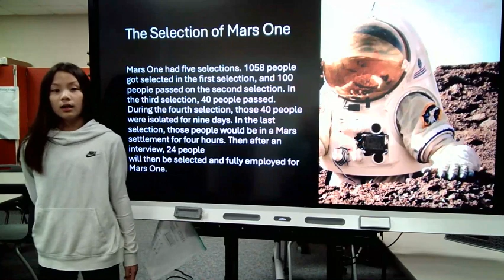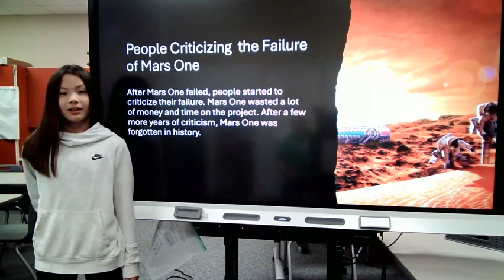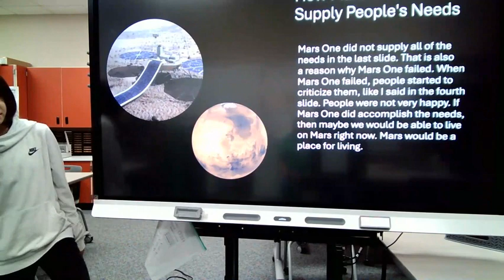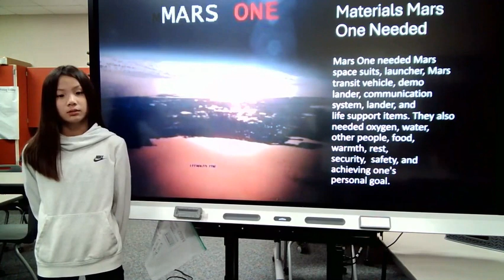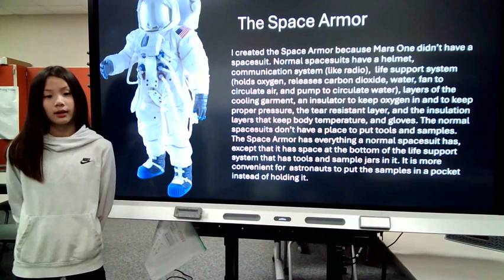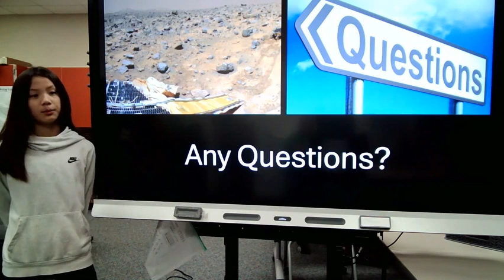Alison Chen Colony Bend 5th